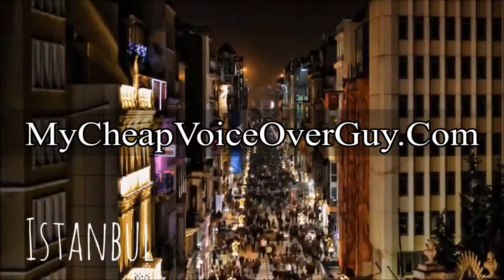Voice Over Talent Smooth Jazz Image Voice Over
Voice Over Talent My Cheap Voice Over Guy performs professional voice overs for tv & radio station, production companies, automotive dealership voice over, real estate voice overs and a wide array of businesses around North America and the world.